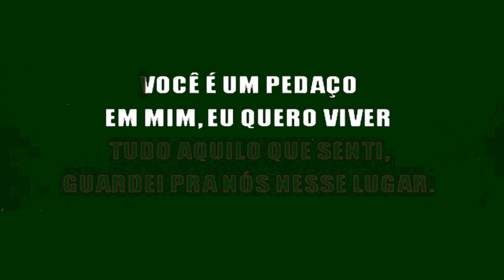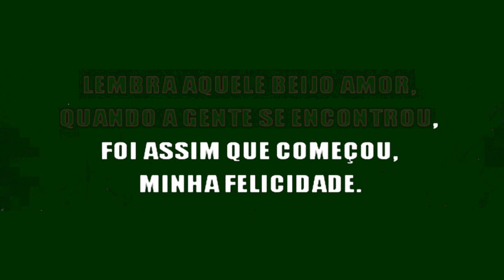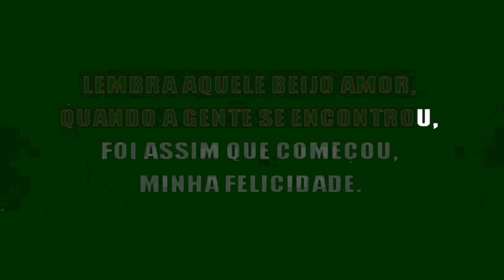Minha Felicidade - Roberta Campos (KARAOKE)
Músicas Notícias. Aqui é o canal feito para você que ama músicas: OUÇA MÚSICAS, SAIBA SOBRE MÚSICAS, ENTENDA SOBRE MÚSICAS.

música notícia
musica noticia
notícia de música
noticia de musica

OBSERVAÇÃO:
(Não permitimos em nenhuma circunstância que registrem nossos áudios em plataformas digitais e em quaisquer outros meios de registro, e caso alguém infrinja as regras e registre o conteúdo, podemos acabar deletando o karaoke, e por consequência não produziremos mais novos conteúdos para vocês. Esperamos a colaboração e que todos usufruam da melhor maneira possível dos conteúdos publicados aqui no nosso canal).